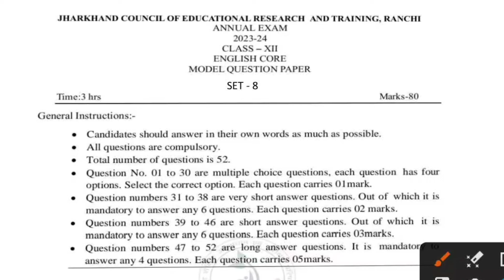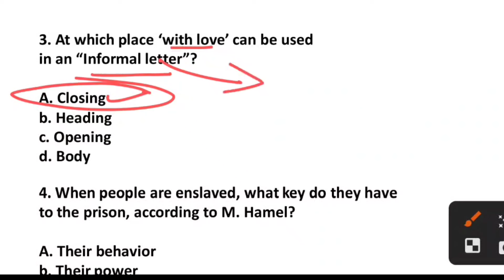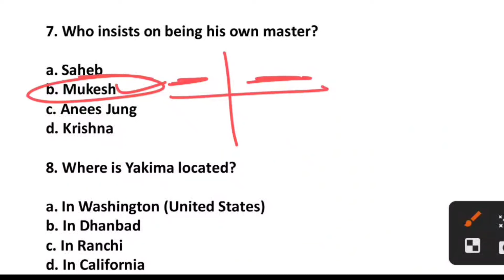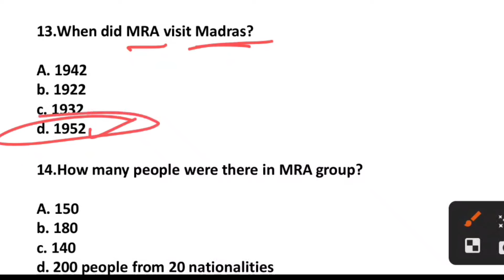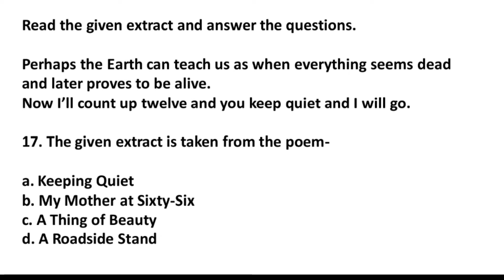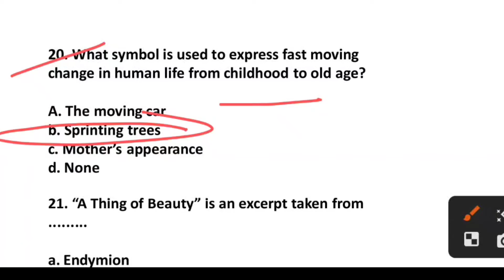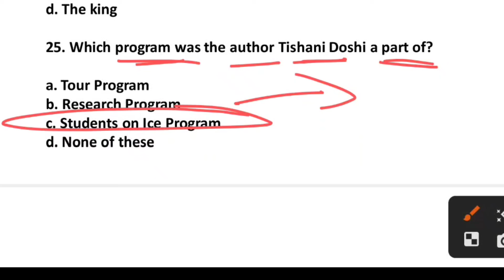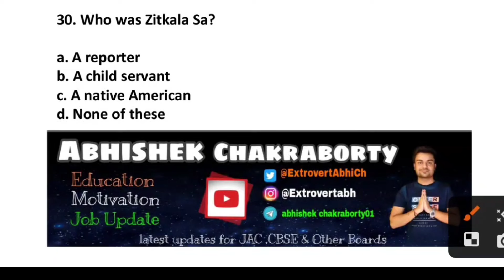JAC Board English Core Model Paper Class 12th Solution 2024// English Core Class 12th Set 8 Jac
Jac_board_ Arts_model_paper_solutions
jharkhand_board_model_paper_2024 solutions

Hey!

Related keyword?